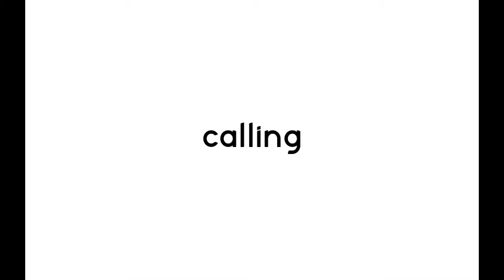Qbeh-1 World 1 (with fps strats)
This is showing the routes for world 1 levels, using the new fps limiting strats